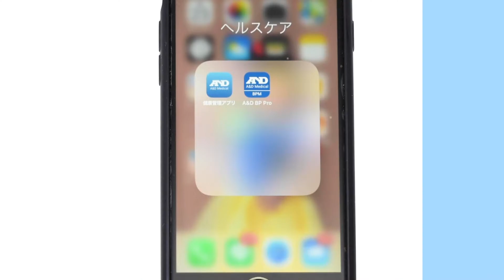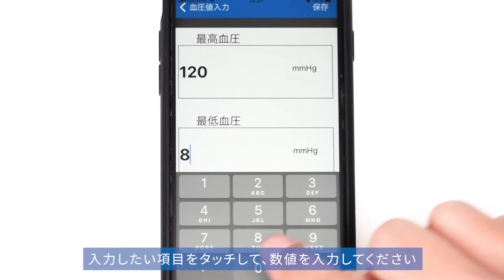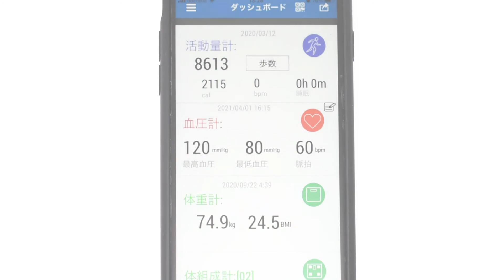Manual Entry Setup and Operation | Health Management App A&D Connect Smart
Learn how to use the A&D Connect Smart health management application for manual input.

Chapters:
00:16 How to operate manual input
00:56 The actual method of manual entry
01:38 When you want to delete data